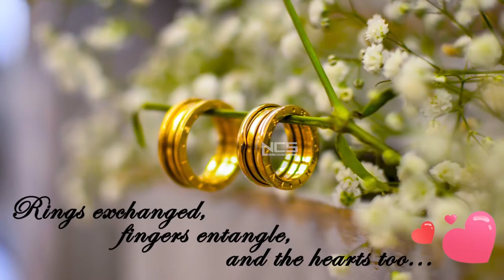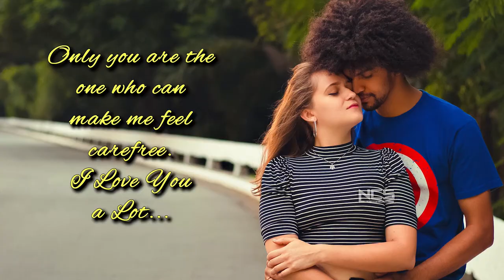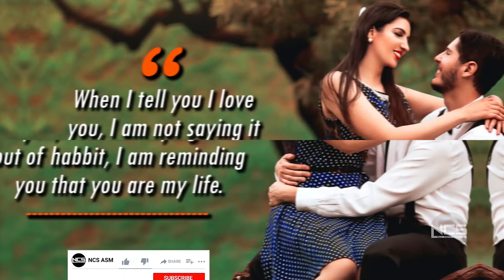💕 Deep Love Music 💕 ⭐️ Relaxing Romantic Music ❤️️ ⭐️ Stress Relief 🎶 ⭐️ Instrumental Music 🎼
VIDEOS

VIDEOS

Video and Photos from Pexels.